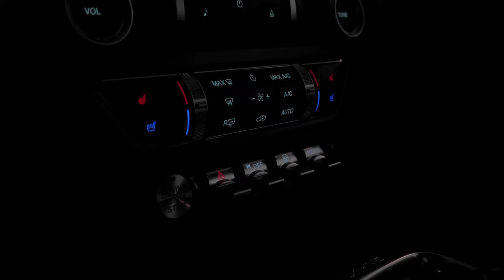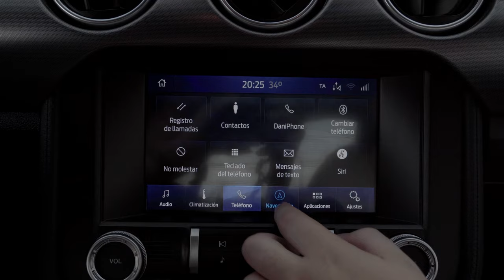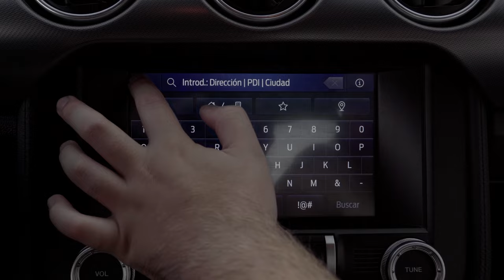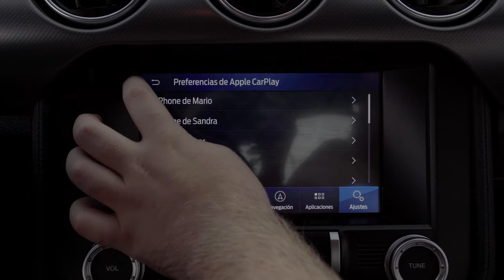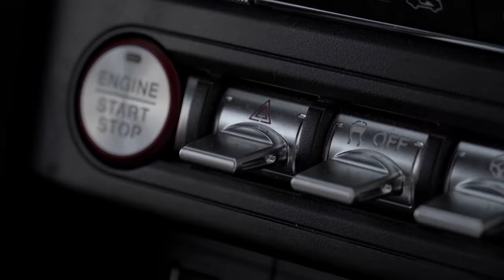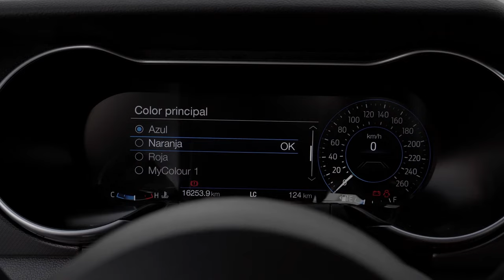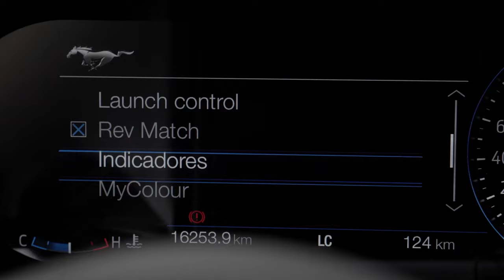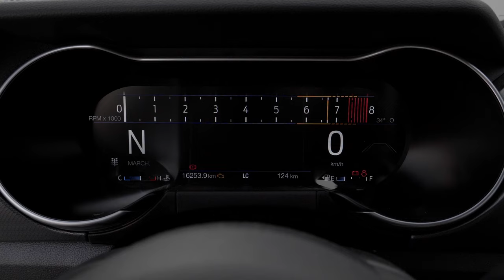Ford Mustang GT, V8 a la antigua usanza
En esta ocasion probamos el que posiblemente sea uno de los últimos V8 auténticos, sin turbo, ni hibridaciones. Un vehiculo que hace honor a su legado, un coche grande, pesado, potente e imponente. Este video tiene un formato más denso y cargado de detalles técnicos, dejadnos en los comentarios que os parece este nuevo formato.

00:00  Introducción
00:51  Historia | Archivo
02:05  Aspectos Generales
02:51  Motor
03:54  Interior
06:23  Test de conducción
10:32  Cuadro

Agradecimientos: Restaurante Tonatiuh